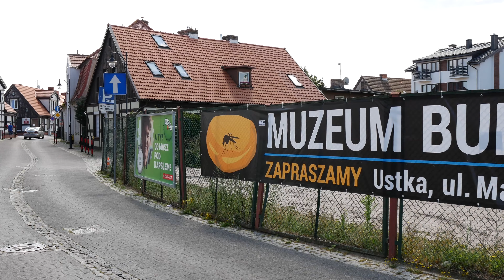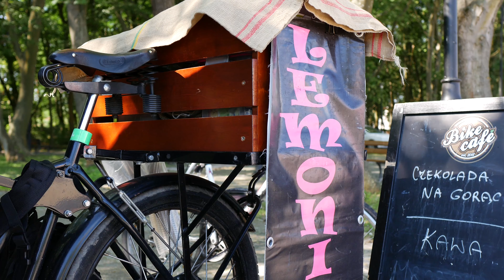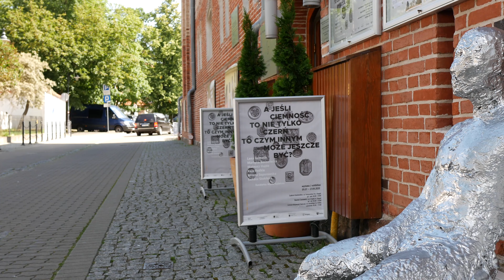Ustka - Wakacje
Ciepły lipcowy dzień.

1-HiGhMaS - Take The Time Or He Will Take Us Roots Session
2-Artistico - Chilling
3-HiGhMaS - By the Rivers